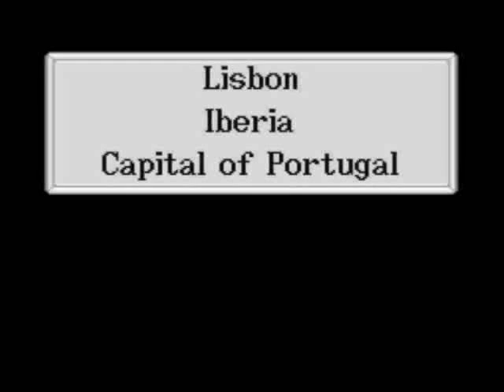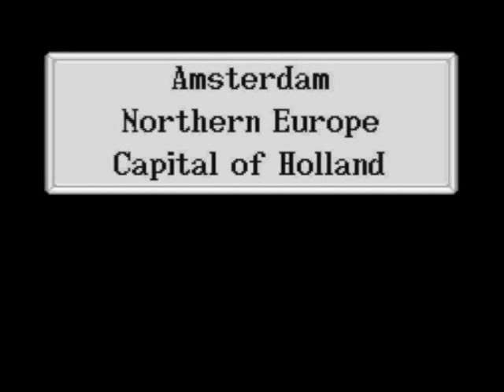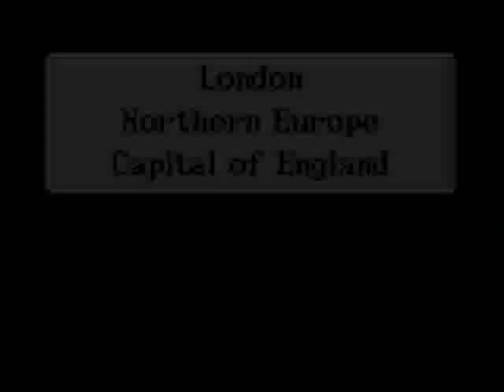Let's Play Uncharted Waters New Horizons-Ernst's Story Part 016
Wow, the governor-general of Holland is kind of needy. Also, I think we've gotten the game's requisite Beach Boys reference out of the way.